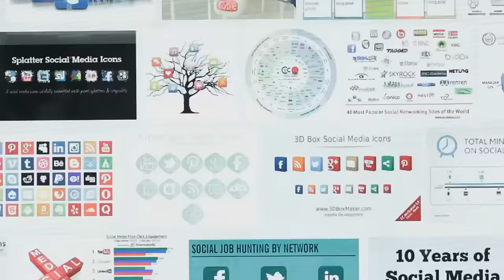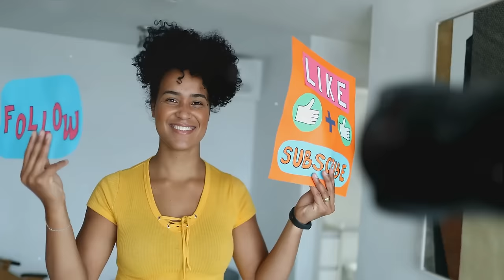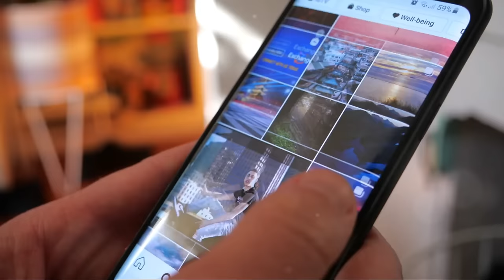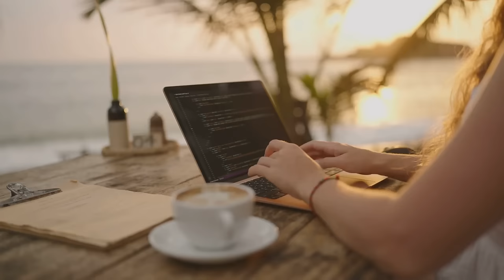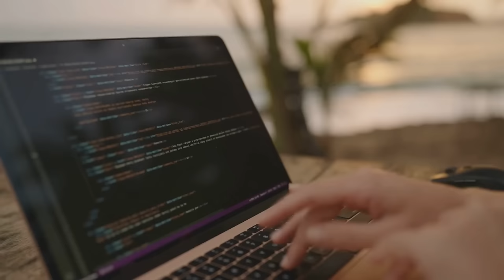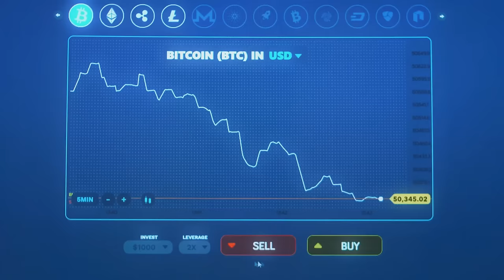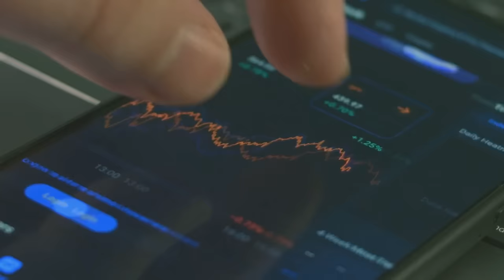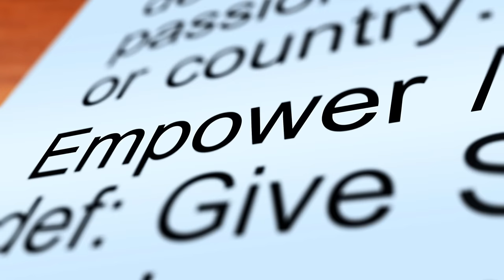1 Hour Course to Make Money Online ($1000 per day)